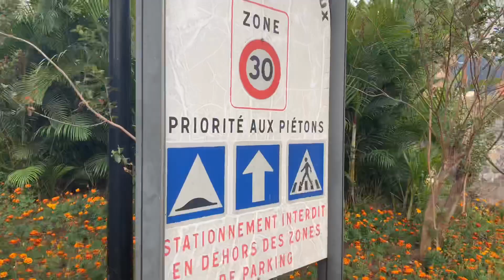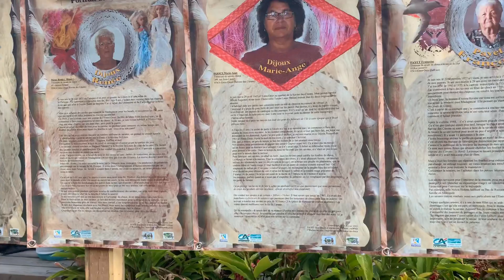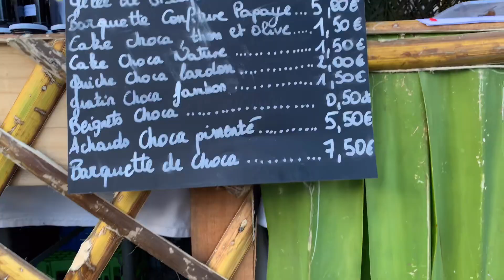Île de la Réunion-l’île intense - Entre Deux : Fête Choca 2019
A l’Entre-deux, tous les ans en juillet, a lieu la fête du choca. Grande manifestation locale, populaire et très animée on y trouve des stands variés, des majorettes et danseuses qui font virevolter leurs robes multicolores. La nuit venue les musiciens  entrent en scène, un concert termine la journée.C’est l’Association Des Petits Métiers de l’Entre-deux qui organise cette belle fête et pour cause, il n’y a plus qu’ici qu’on travaille encore le choca !

Mais c’est quoi le choca ?
C’est une plante importée depuis plus de cent ans, dont on faisait des cordages. Invasive, elle s’est développée sauvagement au détriment de plantes locales. Cet aloès vert de la famille des agavacées, le choca à la Réunion, est une plante grasse à grandes feuilles épaisses, pointues et piquantes.

Un métier “Lontan”« Ti métier lontan », le travail du choca consiste, après l’avoir récolté, à en tirer la fibre. On coince la base de la feuille sous une lame et on tire, la pulpe de la feuille reste et les fibres claires apparaissent comme des lanières de fil, c’est le râpage ! Il ne reste plus qu’à laver et tisser ce fil. On en fait tout ce qu’on peut faire avec du fil… Les anciens avaient besoin de cordages pour la marine, l’artisanat. Les femmes en ont fait de la dentelle pour embellir leurs vêtements et les maisons. Elles ont aussi fabriqué des souliers : les savates. Pour la cuisine elles choisissaient du choca bleu, en utilisaient le cœur appelé aussi « le chou ». Elles l’intégraient dans les mets locaux, un restaurant du village s’appelle aujourd’hui « le choca » !
Et c’est ainsi que lors de la fête du choca on peut assister ou participer à des concours et démonstrations… De râpage, de tressage : « tress ensemb », de cuisine : « le choca fait son dentel », ou d’artisanat : « tendance péi » ! On assiste aussi à l’élection de Mamie Choca ! Cette fête traditionnelle est un événement péï haut en couleurs !